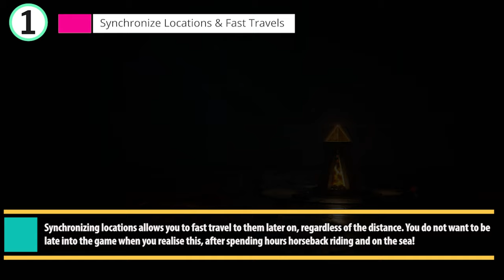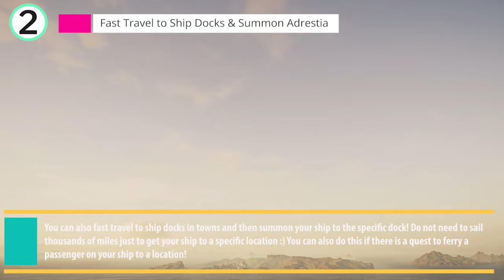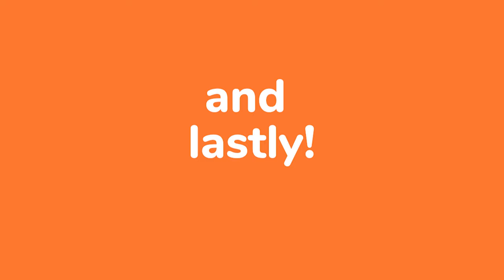Assassin's Creed Odyssey: 7 Things I Wish I Knew Before Starting as a Newbie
Hi guys, welcome back, hoping everyone is enjoying the start of 2023.

As a newbie to the Assassin Creed franchise - the first game I tried was Assassin Creed: Odyssey.

Hence, this is a compilation of the things I wished I knew earlier - not after spending hundreds of hours on the game.

Game: Assassins Creed: Odyssey
Graphics: Nvidia GeForce RTX3060 Ti/ 16gb RAM/ 60FPS/ UHD

Game graphics was set to very high.

Contents of this video:

0:00 - Intro
0:15 - 1. Synchronizations & Fast Travels
0:55 - 2. Fast Travel to Ship Docks & Summoning Adrestia
1:20 - 3. Using Ikaros to scout forts/locations before engaging
1:50 - 4. Raiding fort/locations at night
2:20 - 5. Whistle to distract enemies
3:10 - 6. Set traps to alarm braziers in forts
3:55 - 7. Dismantle gear for raw materials